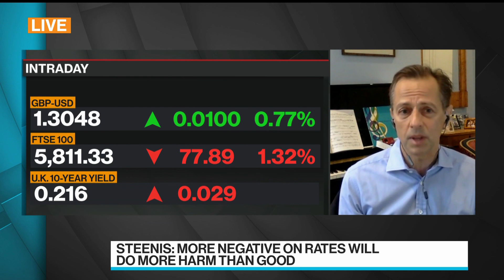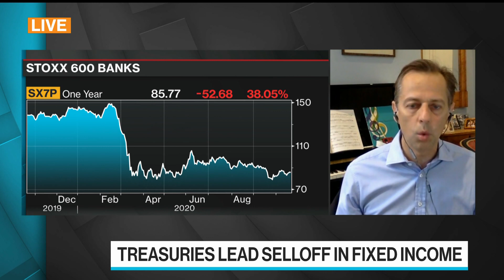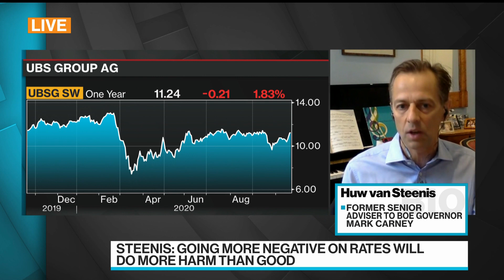Pandemic Accelerates ‘Winner Takes Most’ for Banks: UBS’s van Steenis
Oct.21 -- Huw Van Steenis, senior adviser to CEO at UBS, discusses the impact of long-term negative interest rates on markets and European bank profits. He speaks with Bloomberg’s Tom Keene on “Bloomberg Surveillance.”